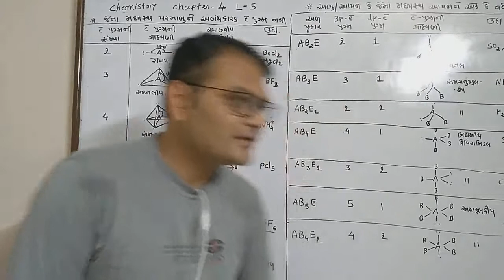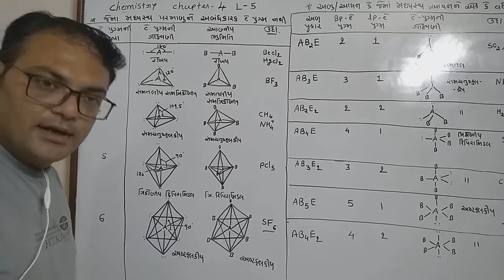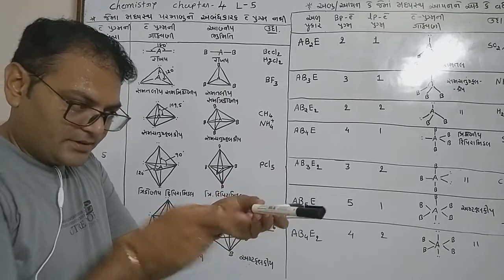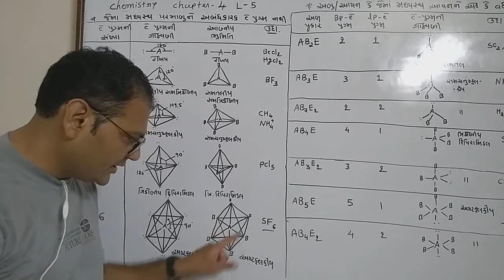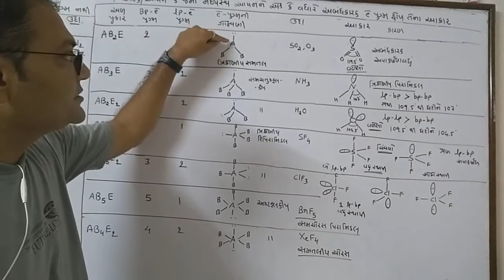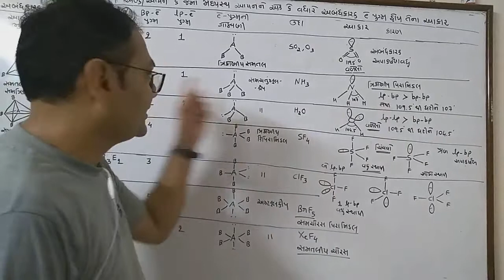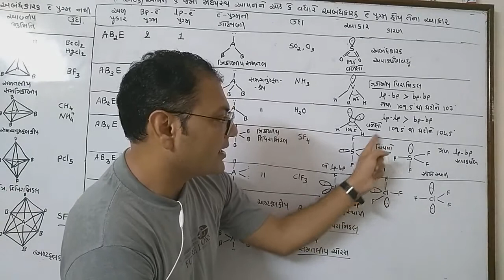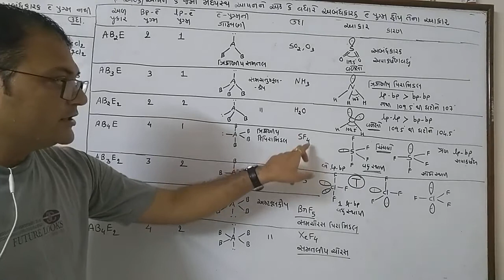Chemistry std11 chapter 4 lec 5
અણુના આકાર